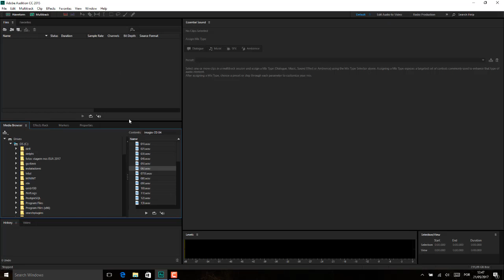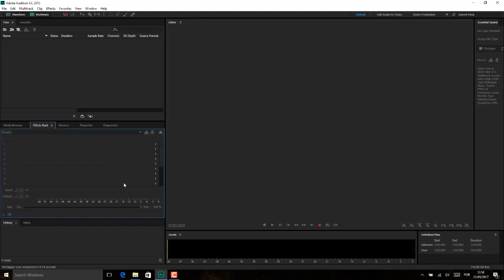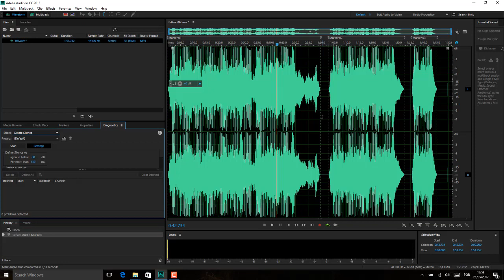Adobe Audition Aula 37 MENU EFFECT AULA 06 EFEITOS DE DIAGNOSTICO